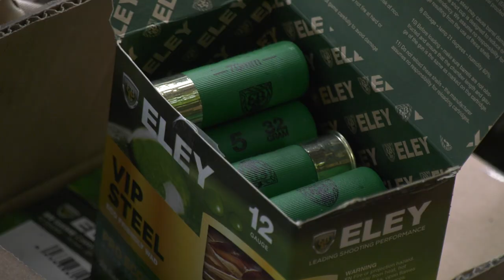BASC's head of pathways, Curtis Mossop, discusses his role and how he's getting people into shooting